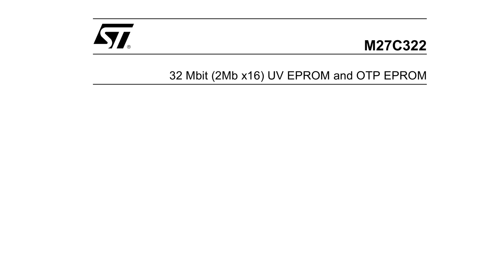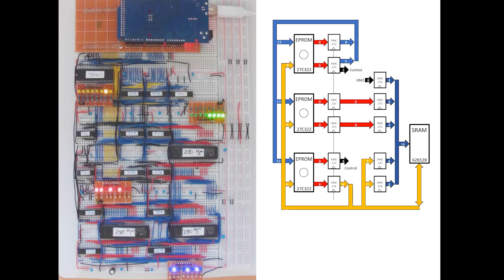8-bit TTL CPU, Z80 instruction set compatible.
This machine the Turing Z80 is the latest in the series of non-conventional machines on this channel.